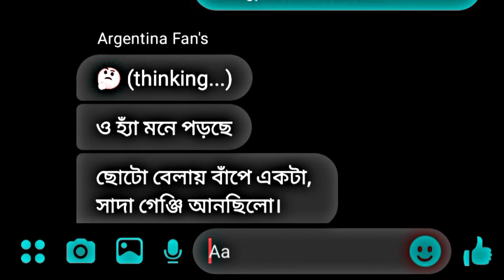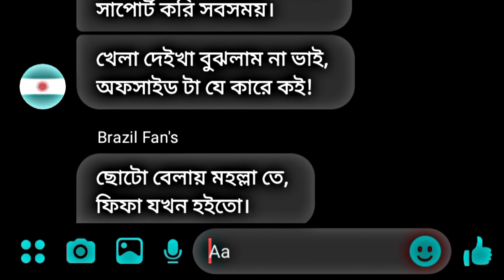ব্রাজিল-আর্জেন্টিনা ফ্রেড গান | Brazil Argentina friend song | new song #2022_23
ব্রাজিল আর আর্জেন্টিনার মারামারি থামে না..❌